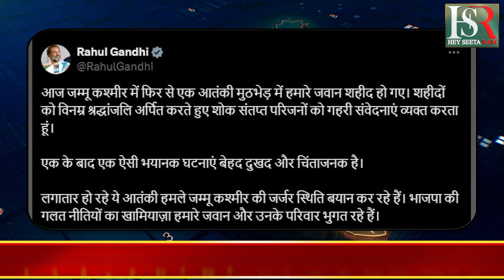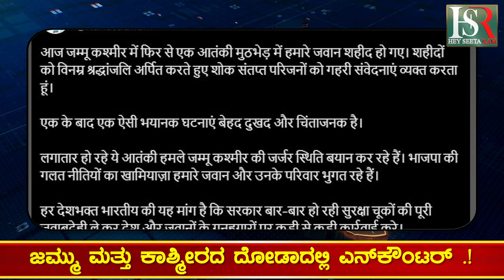Jammu and kashmir | ಜಮ್ಮು ಮತ್ತು ಕಾಶ್ಮೀರದ ದೋಡಾದಲ್ಲಿ ಏನ್ ಕೌಂಟರ್ । Breaking news | Kannada news